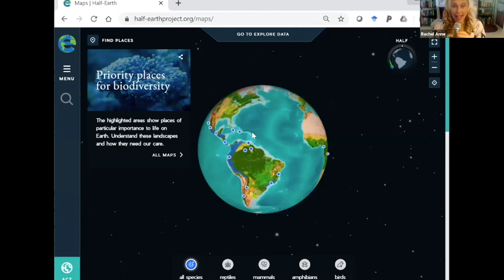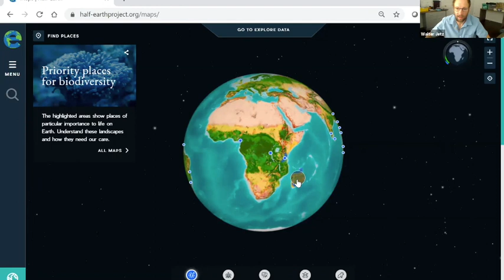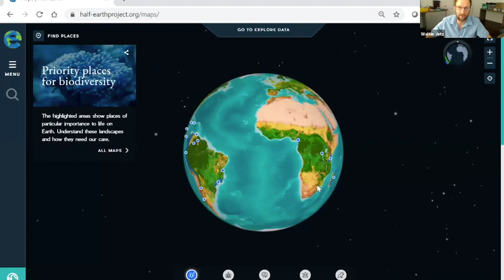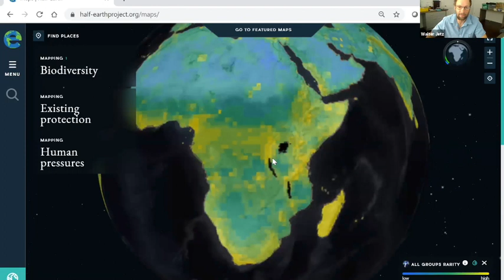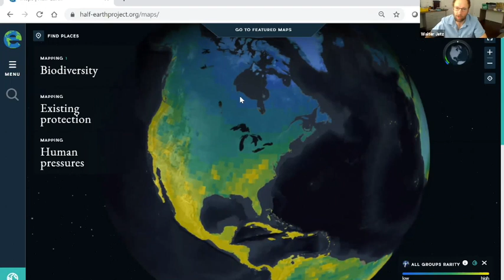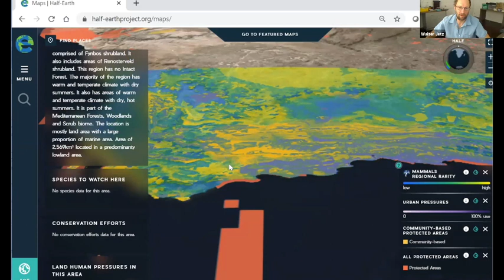Mickey Hart Book Club: A Discussion with Walter Jetz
Discover the Science Behind Half-Earth with Scientific Chair Walter Jetz
With Rachel Anne: Host, Mickey Hart Book Club